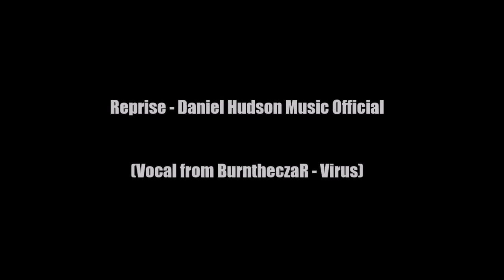REPRISE - Daniel Hudson Music Official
Reprise

Track featuring a vocal line from my band, BurntheczaR.

Likes and subs appreciated, more music coming up in the near future.

I own full rights to this video/audio, and if you would like to use it in any production, feel free to contact me and let me know, and to credit me for the music production.